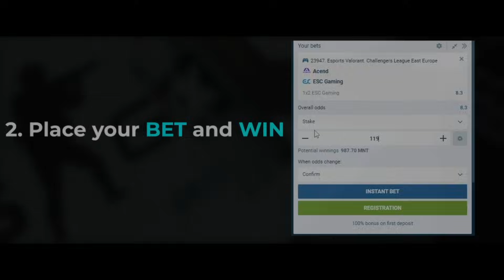АСУУЛТУУДАД ЧИН ҮНЭНЭЭСЭЭ ХАРИУЛАВ | Q&A #1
✨Хамтран ажиллагч : Nano tech store
Ta "RIONA" промо кодыг ашиглан бүртгүүлээд
анхны орлогоноосоо 100% бонусыг аваарай.
Та бүртгүүлэхээсээ өмнө санхүүгийн эрсдэлээ тооцоолоорой, өөрийгөө хэт автахаас сэргийлж,хариуцлагатай байна гэдэгт бид итгэж байна. +18